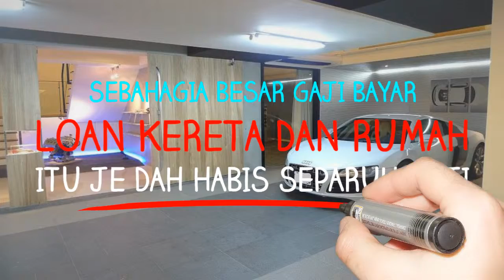Rahsia bayar loan kereta dan rumah tanpa guna duit gaji by fariza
misi selamat kan gaji anda.. rahsia bagaimana anda boleh bayar loan kereta dan rumah anda tanpa guna duit gaji

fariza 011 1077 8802